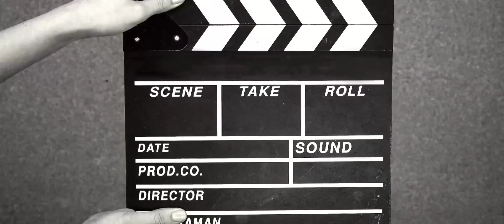Epic Garden (Global) เปิด Global Launch อย่างเป็นทางการในสโตร์ไทยเเล้วเฉพาะ Android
ลองเล่นเกมแอคชั่น RPG นี้เถอะ! ต่อสู้และปกป้องสวนของคุณจากผลไม้ชั่วร้าย

คุณเป็นแฟนเกมแอคชั่น RPG หรือเปล่า? คุณกำลังมองหาเกมต่อสู้ที่สุดสนุกใหม่ๆ ใช่ไหม? แล้ว Epic Garden: เกมแอคชั่น RPG ก็เป็นเกมที่เหมาะกับคุณ! เกมนี้เป็นการผสมผสานระหว่างเกมแอคชั่น การเล่นเป็นตัวละครและเกมจัดการที่มีตัวละครรูปแบบพิกเซล นี่จะเป็นเกมที่แตกต่างและเป็นพิเศษ และคุณต้องลองเล่น!

เข้าสู่โลกแฟนตาซีที่คุณจะเป็นฮีโร่เล็กๆ ที่กำลังเดินทางเพื่อปกป้องสวนเรือนที่แสนมีค่าของคุณจากผลไม้และสิ่งมีชีวิตชั่วร้าย แม่มดชั่วร้ายได้สร้างกองทัพของสิ่งมีชีวิตชั่วร้ายขึ้นมาและกำลังจะยึดครองอาณาจักร และคุณเป็นหวังสุดท้าย! ต่อสู้ ฝึกฝน และอัพเกรดฮีโร่และเรือนของคุณเพื่อสู้กับสิ่งมีชีวิตชั่วร้าย!

ใช้ความรู้และทักษะของคุณในการต่อสู้ สะสม อัพเกรดเพื่อเสริมสำคัญฮีโร่ของคุณ ต่อสู้กับสิ่งมีชีวิตเพื่อสะสมทรัพยากรและอัพเกรดพลังของคุณ!